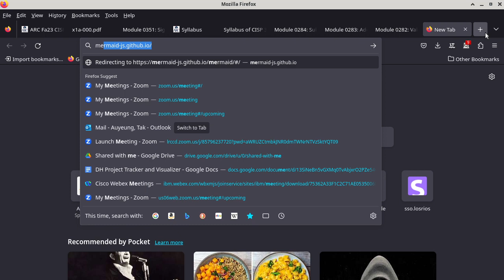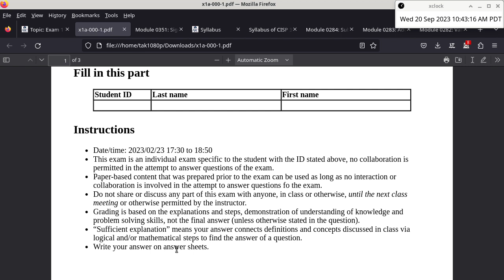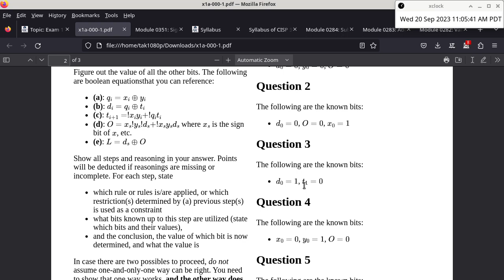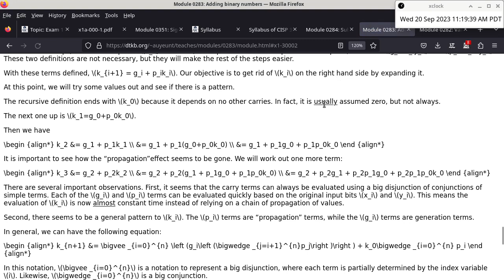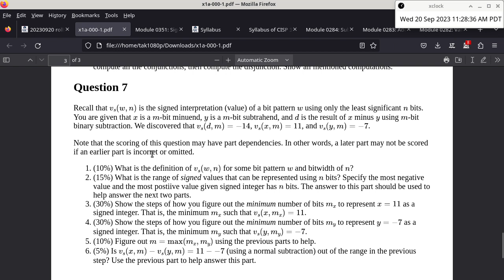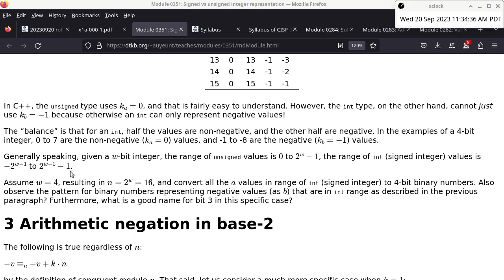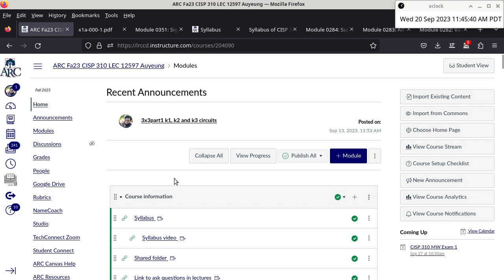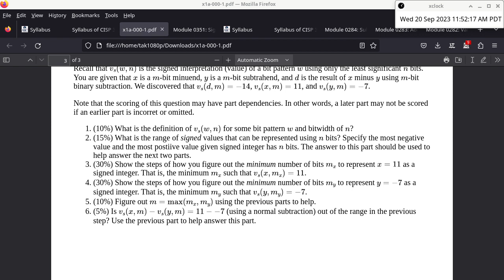20230920 CISP 310 review of exam 1 from Spring 2023